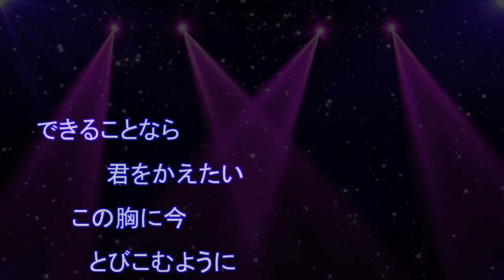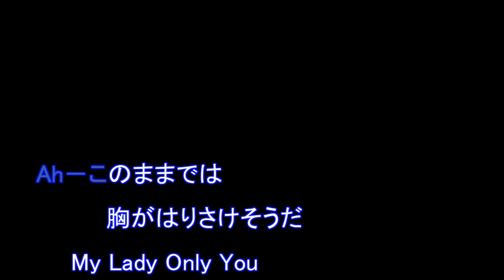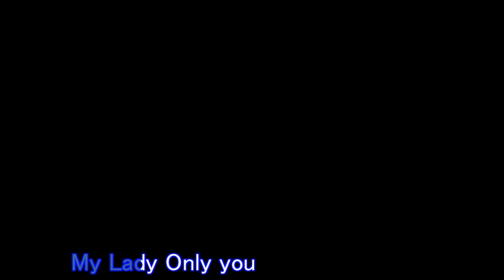マイ レディー / 郷ひろみ [歌える音源] (歌詞あり 1979年 家路 ガイドメロディーなし オフボーカル karaoke)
MAI REDII。MY LADY。
キー：A minor。
ドラマ『家路〜ママ・ドント・クライ』挿入歌。

32枚目のシングル。

1979年9月21日発売。

作詞：唐沢　晴之介　作曲：唐沢　晴之介

女性キー
未定

男性キー
未定